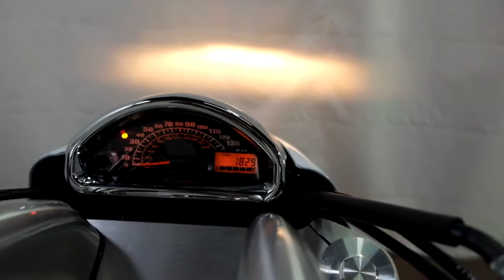2015 Suzuki M90 Boulevard – used motorcycles for sale– Eden Prairie, MN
Please visit Simply Street Bikes to view this Used White 2015 Suzuki M90 Boulevard for sale near Minneapolis, Minnesota.

Stock #: OSN0444

Description:
This motorcycle is Simply Certified and comes with a 30 day / 1,000 mile, 100% Warranty! It has a clean title and will pass our rigorous 53-Point Inspection and oil change performed by our trained Technicians. Some inspections take 3-5 days or more so please call to confirm the time frame. We do charge $199 to $249 per bike sold to help cover the cost of these inspections.

As motorcycle enthusiasts just like you we at Simply Street Bikes love to ride, and our goal is to give you the Premier Motorcycle Experience with 1) The largest selection of pre-owned motorcycles in Minnesota, 2) The best tire prices in town, or 3) While-U-Wait service on most makes and models